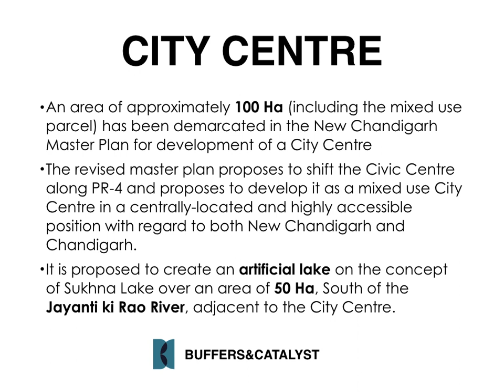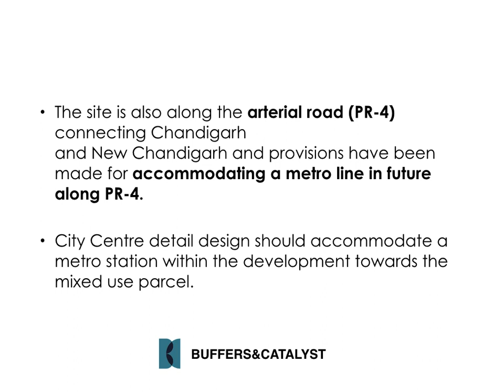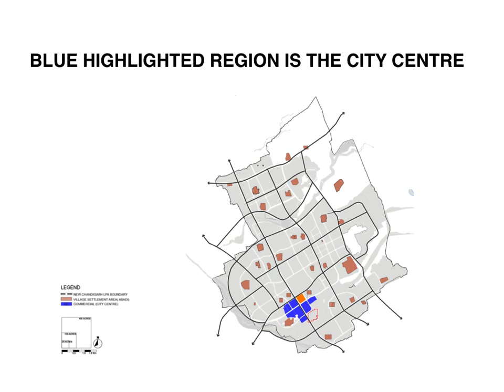CITY CENTRE NEW CHANDIGARH